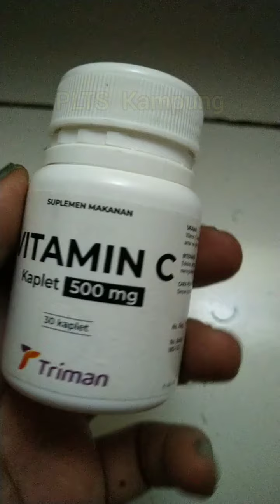Aquarium Ikan Koi diberi Vitamin C